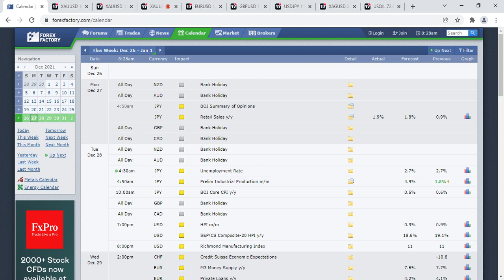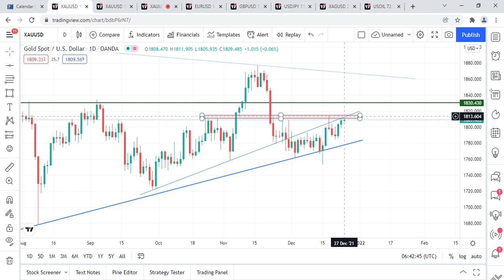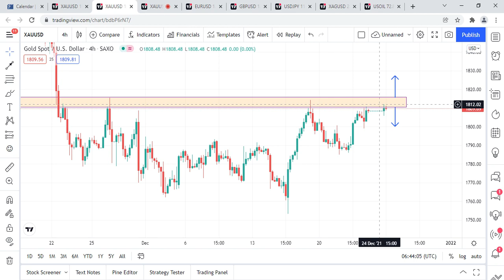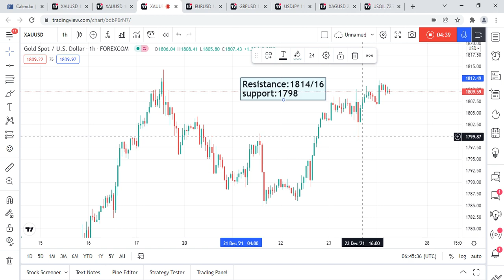Gold Today Forecast For 27 December 2021 by Trading MasterYT | Urdu & Hindi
1810
1812
1814
1816
1818
1822
1825
1827
1830
1832
1835

1805
1802
1800
1798
1796
1792
1790
1787
1784
1781
1778